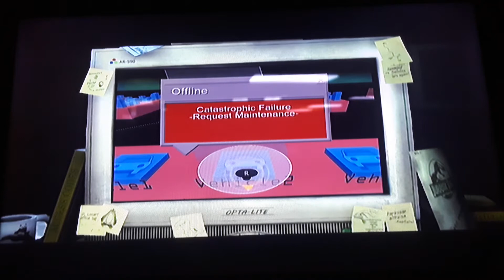Jurassic Park Game Part 5 Hacking Skills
Stuck at the maintenance shed, we need help from a female hacker to send a car to take us to the Visitor's Center.